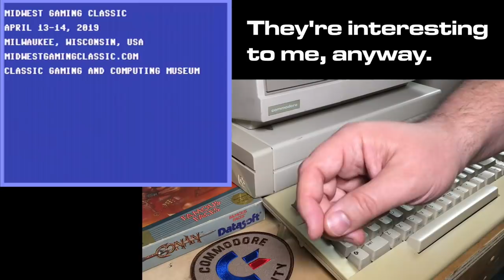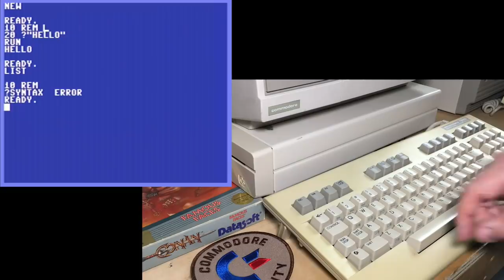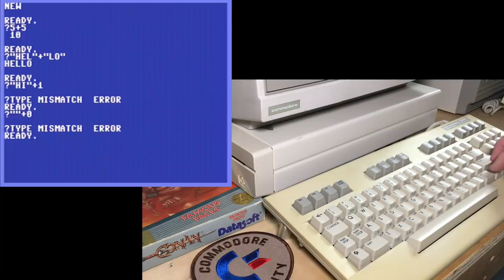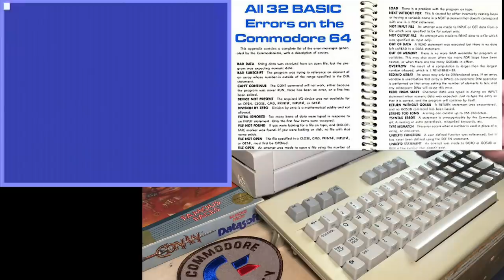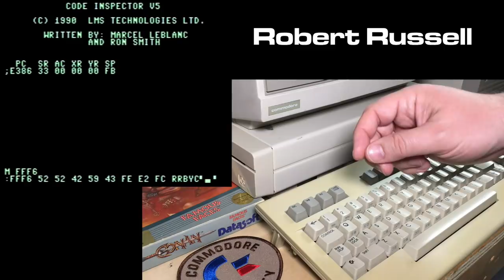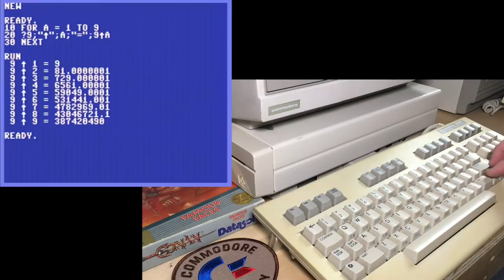Commodore 64 Quirks, Bugs, and Easter Egg(s)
A quick video showing some of my favourite C64 quirks: BASIC interpreter crashes, an easter egg (or two), floating point variable oddities, and more.

Index:
0:00 Intro / Midwest Gaming Classic
1:44 REM Shift-L bug
2:38 ?””+-0 crash
3:46 ?0+””+-0 hard crash
4:31 Hit Stop+Restore keys, then: POKE 781,96 : SYS58251 “screen saver”
5:40 M FFF6  Robert Russell / Bob Yannes
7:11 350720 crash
8:36 A=A+0.01 float rounding error
11:07 9^X exponent float rounding error - ERRATA: I (and the C64) made a mistake here, by 9^9 the rounding error has increased to a whole number, so the number displayed is one greater than it should be!